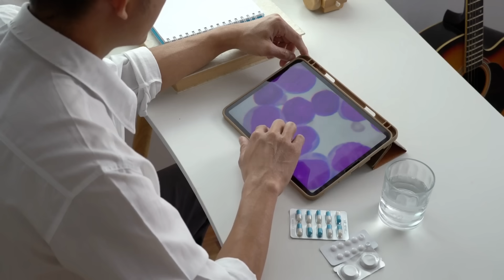Amazon Rainforest Biodiversity Ecosystems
World's largest tropical rainforest with extremely diverse ecosystem